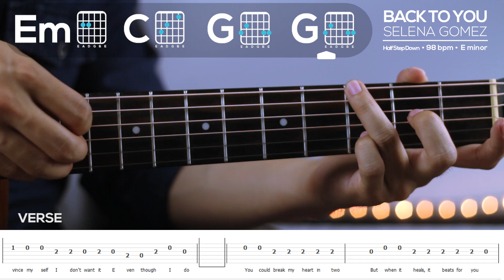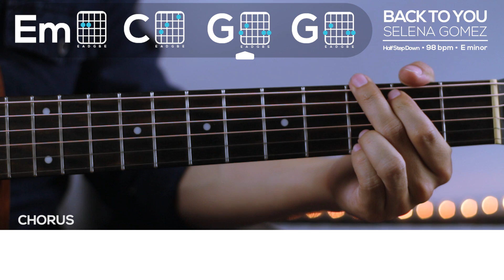Back To You - Selena Gomez | Guitar Lesson for Beginners | Fingerstyle Tutorial | Chords Easy Melody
How to play Back To You  by Selena Gomez from 13 Reasons Why (Netflix series) on Guitar with easy chords and free melody on-screen tab.